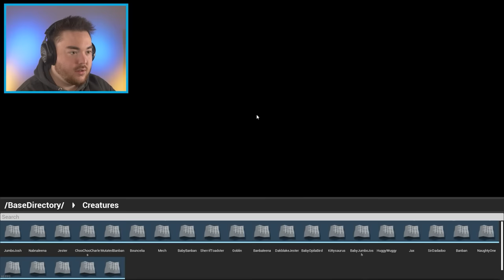PLAY AS SIR DADADOO MOD!!! (+New Ending) | Garten of Banban 6 (Mods)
What’s up MA DUDES! How is it going today? Today we are going to be playing Garten of Banban 6 AS SIR DADADOO!!! Yup, we are playing as the main villain named Sir Dadadoo today with just the click of a button. We get to become Sir Dadadoo and use our powers against Jester, Banban, Banbaleena, Jumbo Josh, and maybe even Syringeon someday. We have to embody the aura of a villain monster today as we discover our new powers and destroy the entire game! This is so fun and I can’t wait to do things like this in Garten of Banban 7 and even Poppy Playtime Chapter 3!!! Join me on this amazing and exciting adventure as we discover what happens when we PLAY AS SIR DADADOO!!! Enjoy.

Channel Link: @kokosko